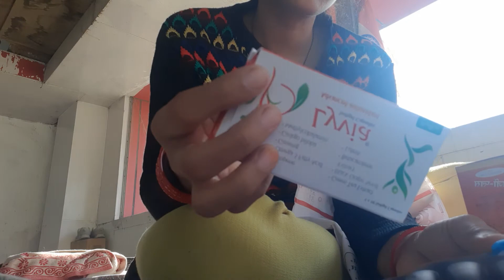# doston bahut bad news Hai Buri khabar# dekhiae Mera HAL kya hua hai#@BlockyBulbasaur 😭😭😭🤰🙏🙏